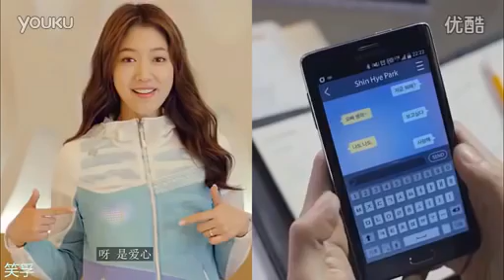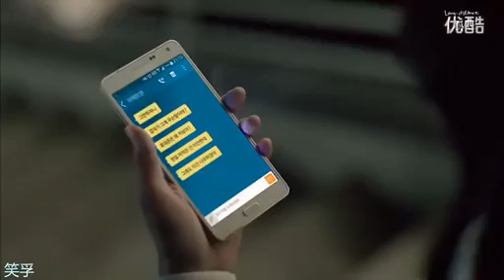평창동 the piano 웹드라마 LONG DISTANCE LOVE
평창동 the piano 에서 촬영된 MVIO RAPIDOLee Jong Suk & Park Shin Hye   LONG DISTANCE LOVE Combined CF